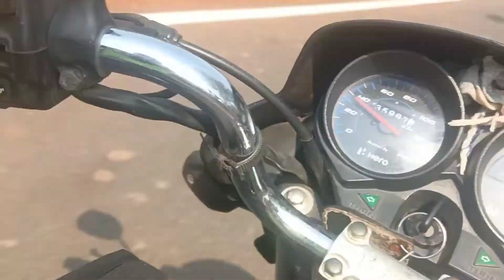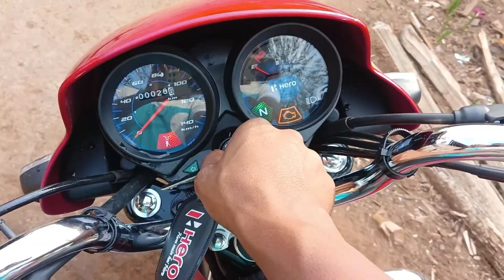MY NEW BIKE 🏍️